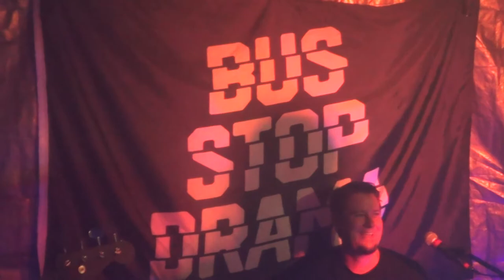Message in a Bottle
Bus Stop Drama, Police Cover, Private Party